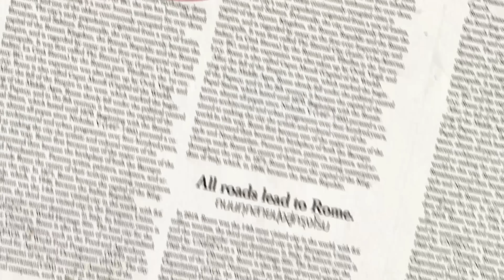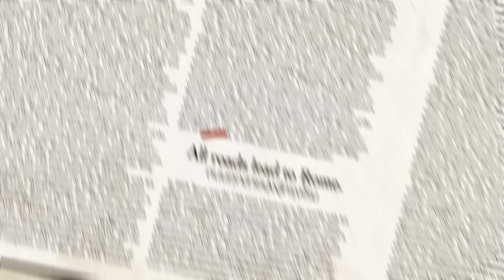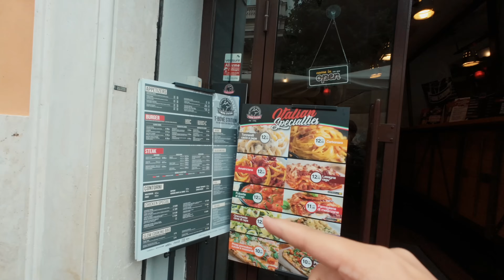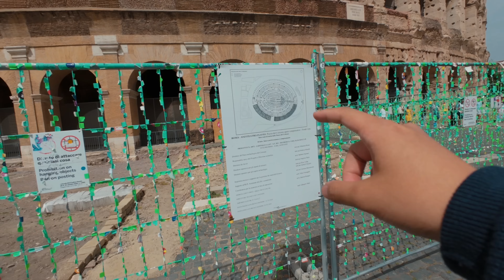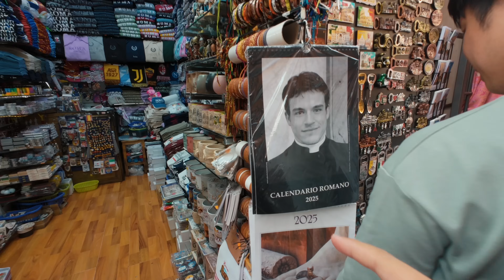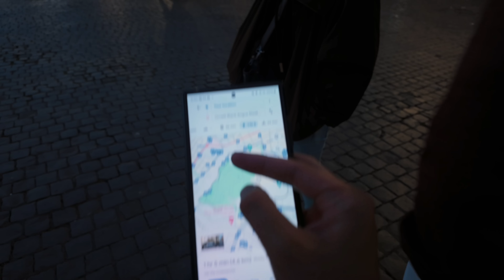24 ชั่วโมง ประเทศที่ "เล็ก" ที่สุดในโลก และ อาณาจักรโรมัน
เที่ยว โรม อิตาลี

0:00 เปิดคลิป
1:00 แผนที่โรม
2:30 โอเบลิสค์
3:40 เดินทางในโรม
5:08 บันไดสเปน
5:55 ประตูสู่โรมัน
7:15 ร้านสเต็กธรรมดา
10:00 เดินในเมือง
12:51 โครอสเซียม
14:36 ประตูชัย
17:16 น้ำพุ Trevi
20:30 วิหาร Pantheon
21:40 สเต็ก Carne dal Mondo
24:05 วาติกัน